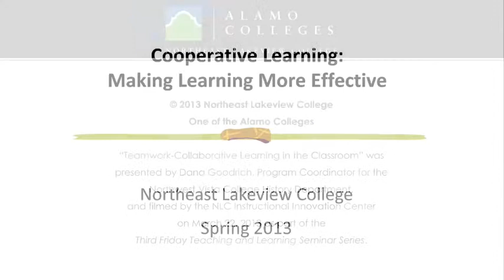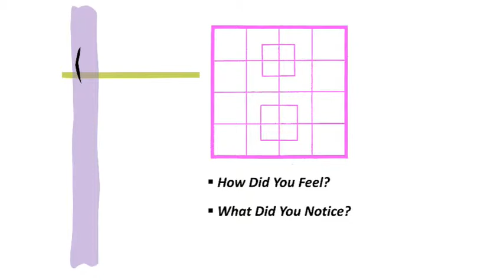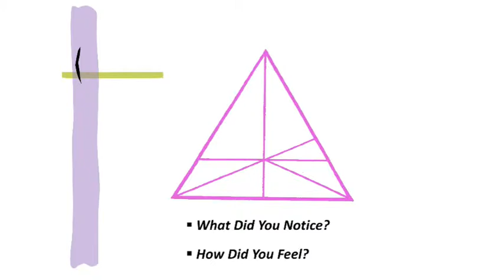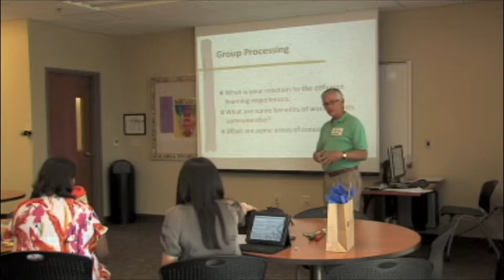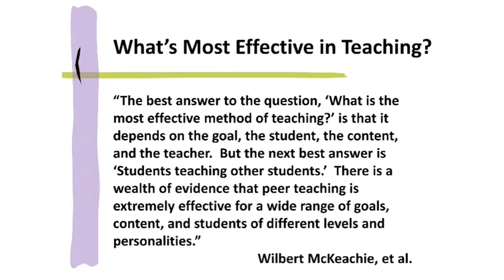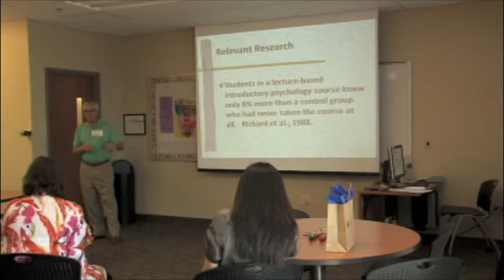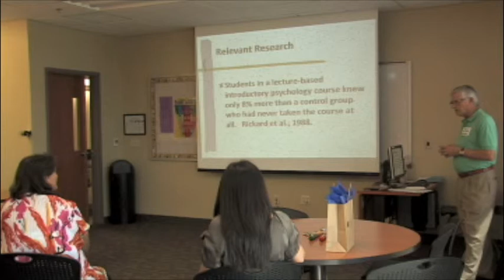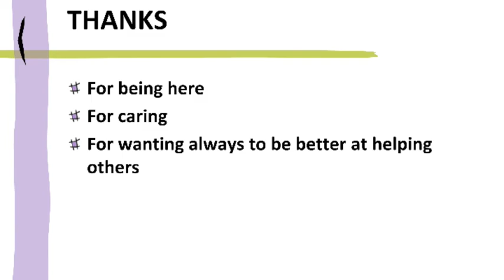Teamwork-Collaborative Learning in the Classroom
"Teamwork-Collaborative Learning in the Classroom" is an online video lecture presented by the Northeast Lakeview College (NLC) Instructional Innovation Center. Given by Dana Goodrich, Program Coordinator for the Northwest Vista College History Department, this presentation was filmed on March 22, 2013 as part of the Third Friday Teaching & Learning Seminar Series.